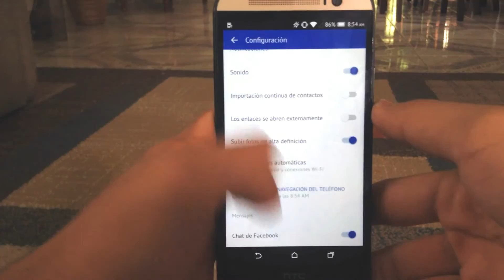Subir fotos en ALTA CALIDAD en facebook (android)